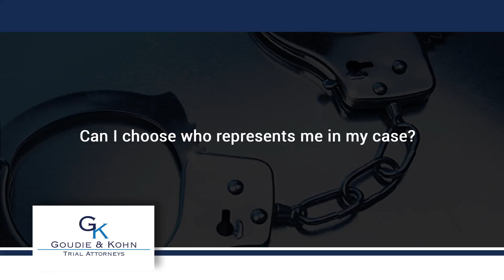Can I choose who represents me in my case?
If you hire an attorney, you can choose the attorney that's going to represent you. If you get court appointed an attorney, you cannot choose the attorney that represents you. Instead, you've got to have the attorney, who gets assigned your case, by whatever the agency is, that is subjected to representing people that are indigent for costs.